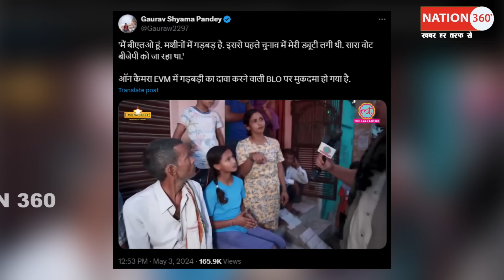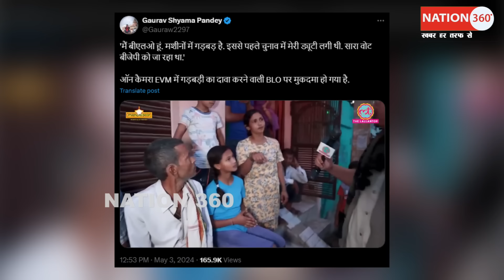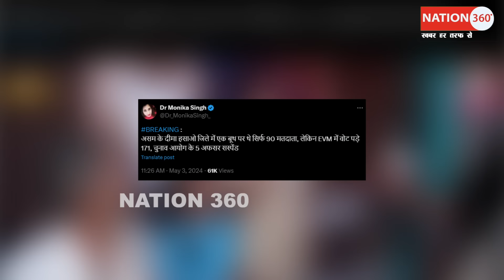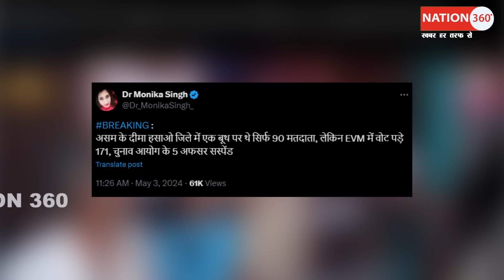90 मतदाता वोट पड़े 171! EVM में बड़ी धांधली!